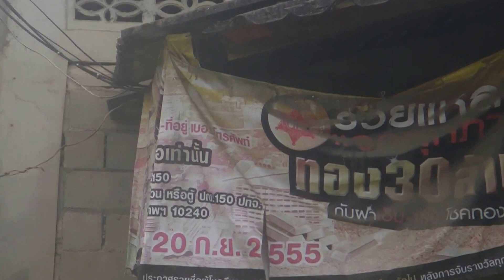neighborhood corner rANANG eLECTION SIGNS Hondas etc